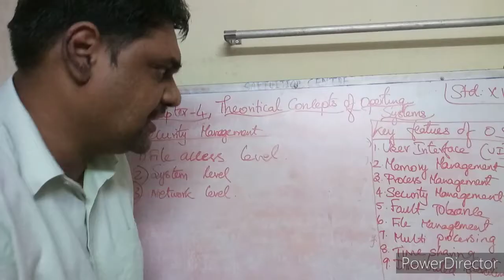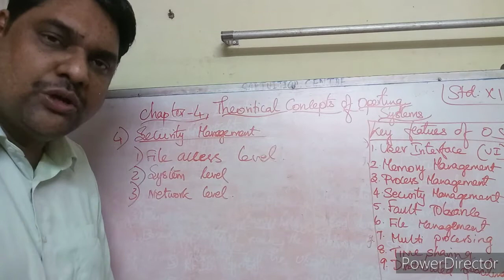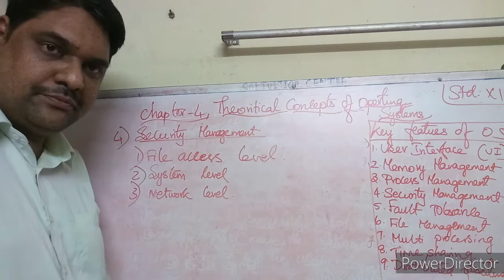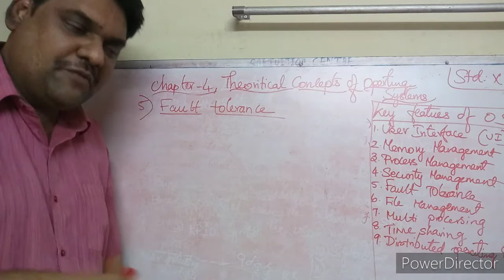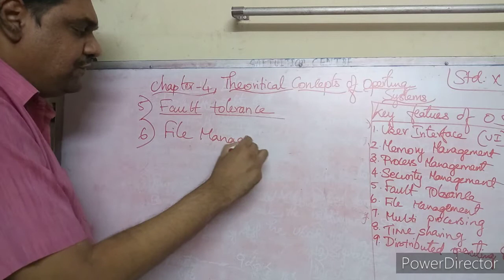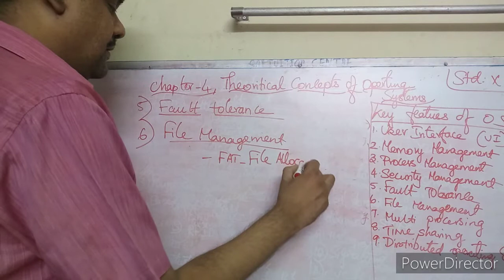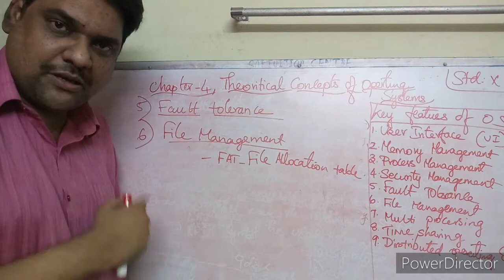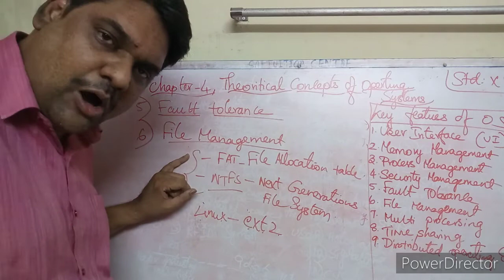11th std Computer Applications Chapter 4 Theoretical Concepts of Operating Systems Part-3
XI std
11th std Computer Applications Chapter 4 Theoretical Concepts of Operating Systems  Part-2